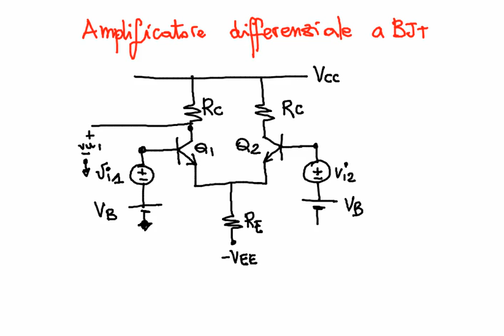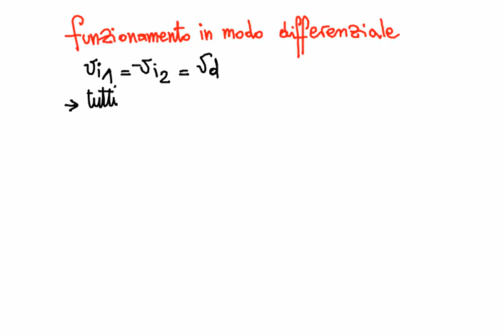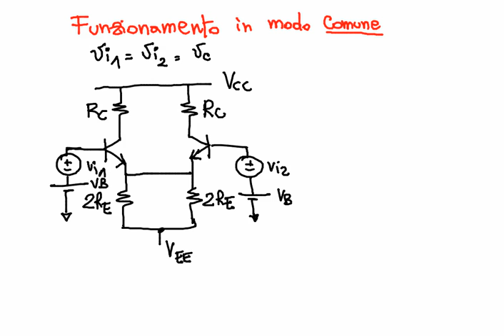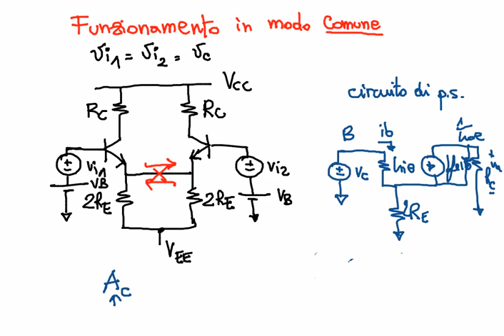Elettronica 2013 - Lezione 23 - Amplificatore a più stadi, amplificatore differenziale a BJT